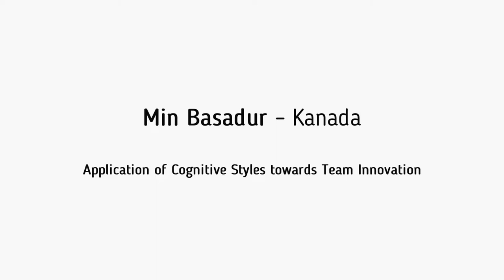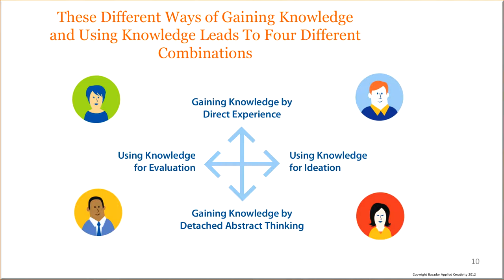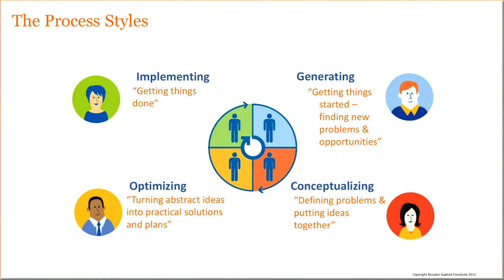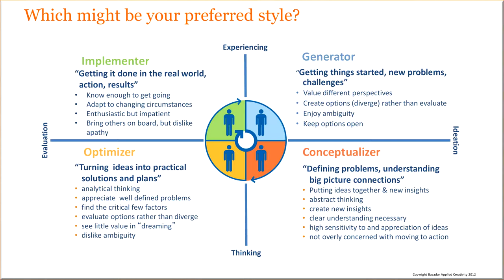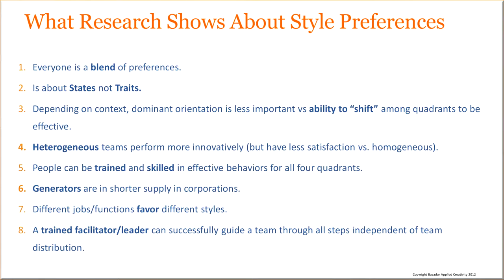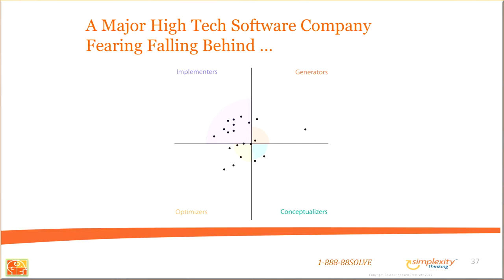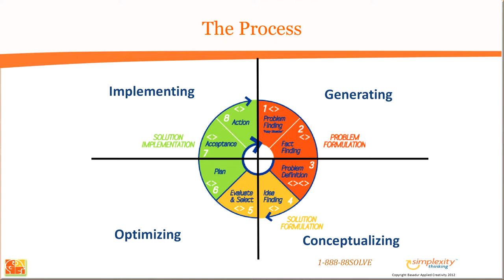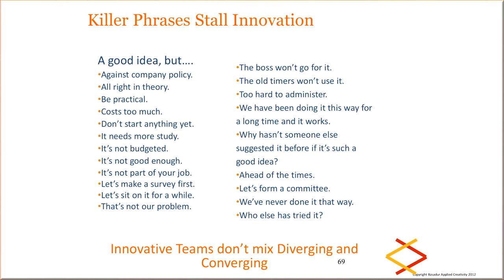POLISHOPA 2018 - Min Basadur - Application of Cognitive Styles towards Team Innovation [ENG]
Min Basadur w wystąpieniu pt. "Application of Cognitive Styles towards Team Innovation" podczas POLISHOPA 2018 Design Thinking Conference.

About Min:
Educated in Engineering Physics (University of Toronto), Min Basadur began developing his insights about problem solving and innovation "on the ground" at Procter & Gamble.  He received three U.S. patents and created a corporate-wide "deliberate change" consulting practice which he integrated into an award winning doctoral dissertation at the University of Cincinnati.  Min became a professor of Organizational Behavior in the DeGroote School of Business (McMaster University) then founded Basadur Applied Creativity.  Applied globally, his work has achieved an enviable record of tangible results.  Client organizations include eBay, Goodrich, Frito Lay, Microsoft, Pfizer, John Deere, BASF, Aera, NASA and numerous healthcare institutions. His latest book is Design- Centered Entrepreneurship.  He teaches innovation as a disciplined people-centered process flowing from generation to implementation in which individuals' contrasting creative problem solving styles are synergized.